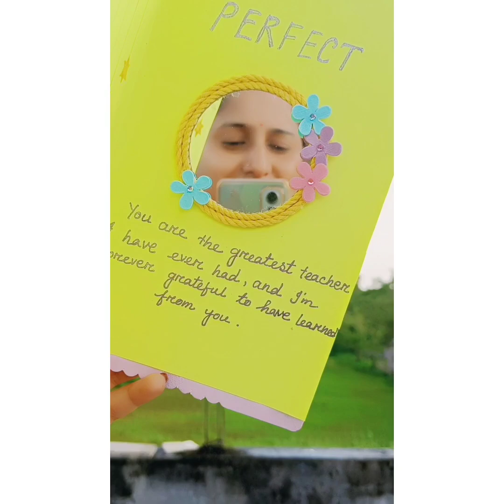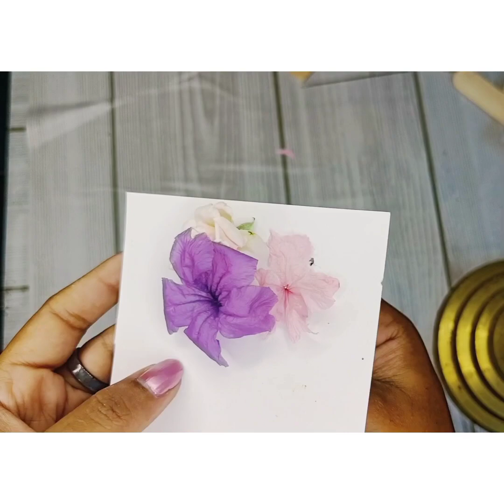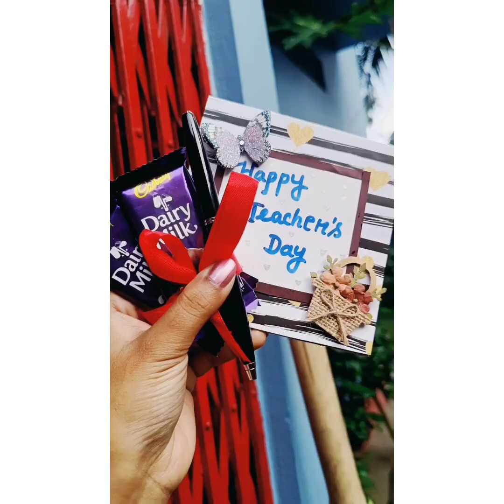5 amazing Last minute teacher's day gift ideas//easy and unique card making ideas#diy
diy teacher's day card easy,
diy teacher's day card ideas,
how to make diy teacher's day card,
diy teacher's day greeting card,
diy google teachers day card,
diy happy teachers day special card,
teachers day card diy design,
diy valentines day card for teachers,
card for teacher's day,
teachers day card kaise banaye,
teachers ke liye card,
teacher day card kaise banaye,
diy happy teachers day card,
teacher day card banane ka tarika,
teacher ke liye card kaise banaen,
happy teacher day card,
teacher day card,
teachers day card flower design,
teachers day card,
हैप्पी टीचर डे ग्रीटिंग कार्ड,
teacher greeting card,
ग्रीटिंग कार्ड teacher day,
टीचर्स डे का कार्ड कैसे बनाएं,
टीचर डे ग्रीटिंग कार्ड,
टीचर्स डे पर ग्रीटिंग कार्ड,
teachers day card kaise banate hain,
ग्रीटिंग कार्ड फॉर टीचर,
टीचर्स डे ग्रीटिंग कार्ड,
टीचर्स डे पर कार्ड,
teachers card,
thank you card for teacher,
टीचर्स डे का कार्ड कैसे बनाते हैं,
टीचर्स डे का कार्ड,